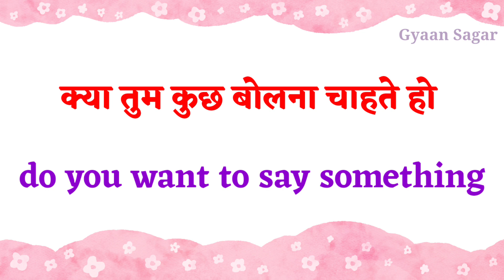kya tum kuchh bolna chahte ho ka translation | kya tum kuchh bolna chahte ho in english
kya tum kuchh bolna chahte ho ka translation,
kya tum kuchh bolna chahte ho in english,
kya tum kuchh bolna chahte ho ka translation kya hota hai,
kya tum kuchh bolna chahte ho ka translation kya hoga,
kya tum kuchh bolna chahte ho ka translation kya hona chahiye,
kya tum kuchh bolna chahte ho in hindi,
kya tum kuchh bolna chahte ho oxford translation,
kya tum kuchh bolna chahte ho oxford english translation,
kya tum kuchh bolna chahte ho ko english me kya kahte hai,
oxford translation,
kya tum kuchh bolna chahte ho,
english translation of kya tum kuchh bolna chahte ho,
kya hota hai kya tum kuchh bolna chahte ho ka translation,
translation,